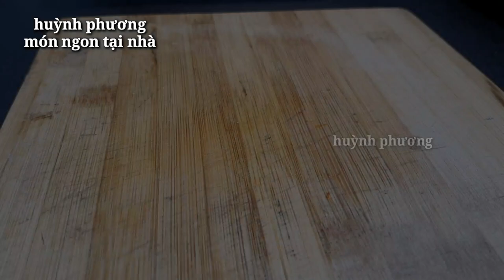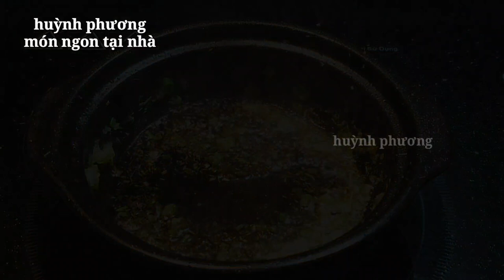Cách làm KHỔ QUA KHO SẢ ỚT thuần chay ngon lạ miệng | vegan recipes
nguyên liệu:
Khổ qua, sả, ớt
Các gia vị thông thường

00:00 Cách làm khổ qua kho sả ớt thuần chay
00:36 Chuẩn bị và sơ chế nguyên liệu
04:45 Chần khổ qua qua nước sôi
05:46 Kho sả ớt khổ qua

có thể bạn quan tâm các món ngon mỗi ngày 2022 cho người ăn chay :

Cách làm đậu hũ, nấm, rau củ kho thập cẩm chay

© Copyright by  @huynhphuongmonngontainha
  1001 món chay ngon cùng huỳnh phương | vegan food in vietnam